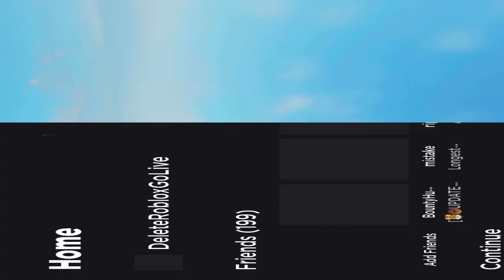Roblox Blox fruit troll and getting trolled against buddha awk